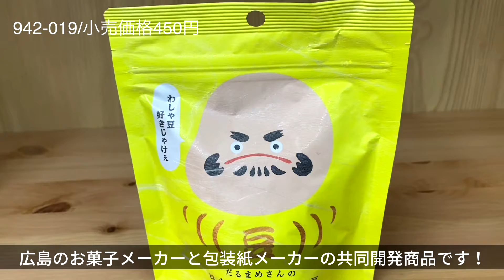お店タイプ別！おすすめのはちみつ3選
・マヌカハニー （MGO115＋）（6＋UMF）　937-340